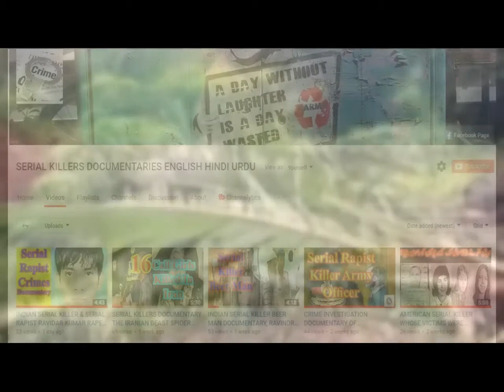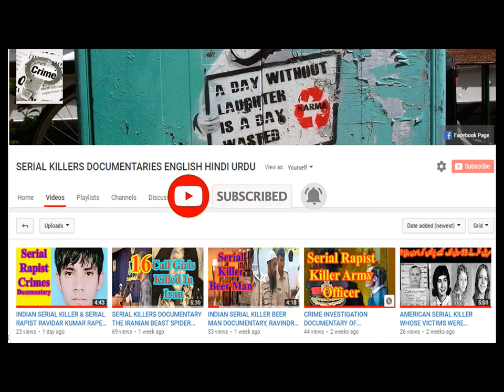INDIAN SERIAL KILLER DOCTOR SANTOOSH POOL CRIME INVESTIGATION DOCUMENTARY HINDI DUBBED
Serial Killer! and Doctor! are the most opposite words by profession. When we think about doctor, a caring image comes to our mind. Doctor gives life to people, and serial killer takes lives of people.  When we say Serial killer, a horrifying image comes to our minds. Our today's story is also about an Indian doctor, who become the worst serial killer. He is known as Doctor death. He belongs to the Indian state Maharashtra, Pooney and a small town Saattara. He is the serial killer doctot, Santosh Pol  alias doctor death. He was a good doctor, a social worker and anti corruption activist for the locals in Saattara till the police arrested him.